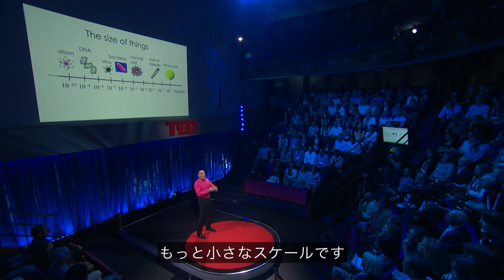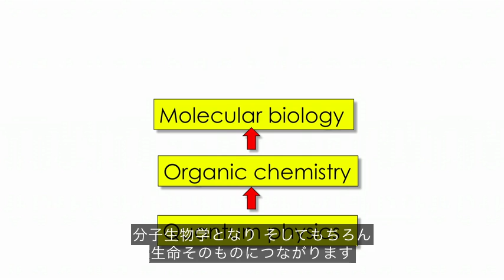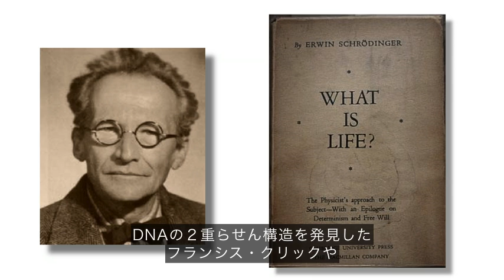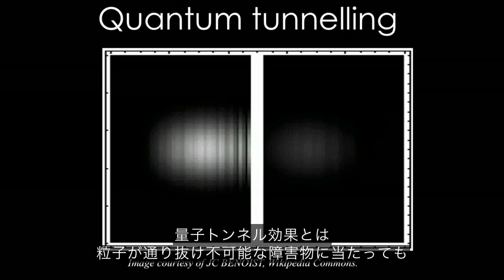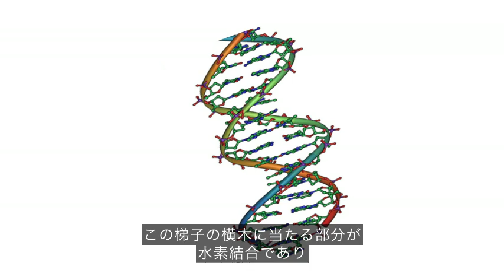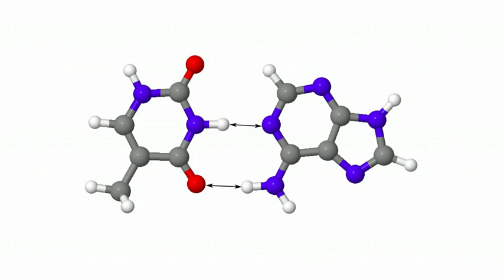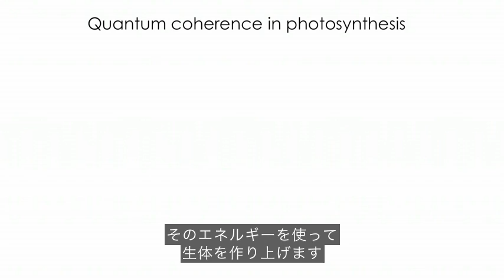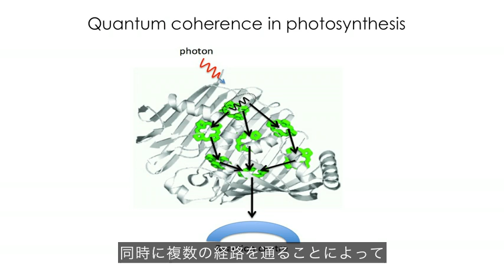量子生物学は生命の最大の謎を解明するか？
コマドリはどうやって南方へと渡っていくのでしょうか？
その答えはあなたの想像以上に奇妙かもしれません。
ジム・アルカリリはとても新しくかつ奇妙な分野である量子生物学に関する話をまとめました。
アインシュタインが「不気味な遠隔作用」と呼んだ量子力学的作用が渡り鳥の飛行を助けたり、様々な量子効果が生物の起源そのものについても説明し得るのではないかと語ります。

Jim Al-Khalili（TED)